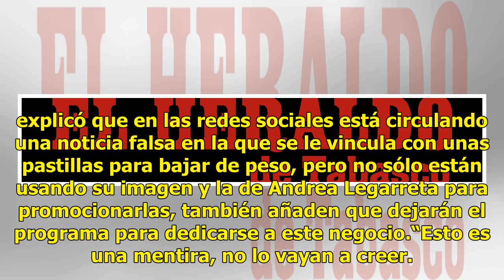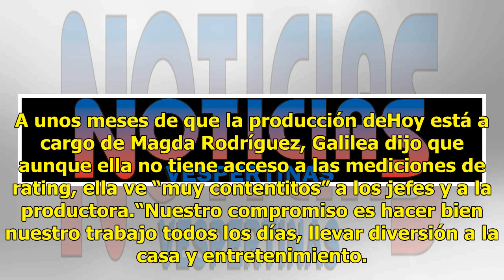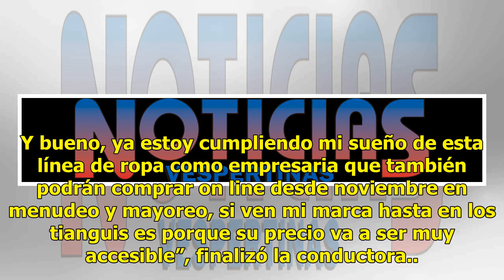Galilea se mantiene en Hoy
La conductora mexicana Galilea Montijo, quien tiene más de 25 años de trayectoria, señaló que su participación en el programa Hoy está más firme que nunca y además le permite ser multifacética porque puede "ser comentarista de diversos temas, madre de mi hijo Mateo, esposa y dedicarme a mis negocios...